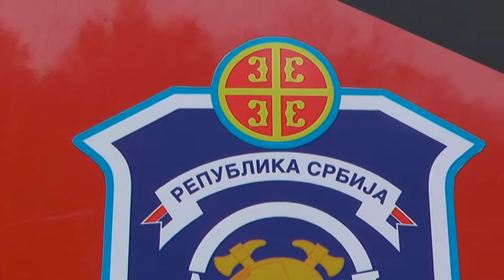POŽAR NA STAROJ PLANINI STAVLJEN POD KONTROLU